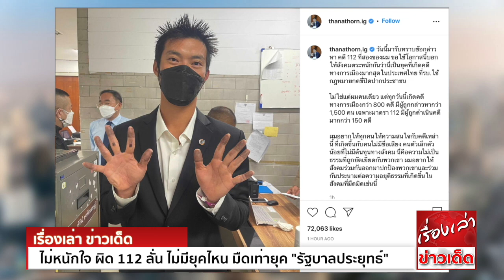ขอสังคมร่วมติดตาม "ธนาธร"ไม่หนักใจ คดีไลฟ์วิจารณ์วัคซีน ผิด 112 ลั่น ไม่มียุคไหนมืดเท่ายุค"ประยุทธ์"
สน.นางเลิ้ง ส่งตัว ‘ธนาธร’ ให้อัยการ พิจารณาสั่งฟ้องผิด 112 ไลฟ์สดวัคซีน เจ้าตัว ไม่หนักใจคดี ขอสังคมร่วมติดตามปกป้อง กรณีเยาวชน-ประชาชนโดน 112
ลั่น ไม่มียุคไหน มืดเท่ายุค "รัฐบาลประยุทธ์"

ที่สำนักงานอัยการสูงสุด ถนนรัชดาภิเษก นายธนาธร จึงรุ่งเรืองกิจ ประธานคณะก้าวหน้า เดินทางเข้าพบอัยการ ตามนัดหมายส่งตัวโดยพนักงานสอบสวน สน.นางเลิ้ง
ที่ได้มีการดำเนินคดีในข้อกล่าวหา ตามประมวลกฎหมายอาญา มาตรา 112 จากกรณีจัดไลฟ์เฟซบุ๊ก “วัคซีนพระราชทาน : ใครได้ใครเสีย?”

นายธนาธร กล่าวว่า ส่วนตัวแล้วไม่มีความกังวลต่อคดีของตัวเอง เพราะตนเป็นบุคคลที่มีต้นทุนทางสังคมอยู่บ้าง กระบวนการทางกฎหมายจึงไม่ได้ยากลำบากนัก แม้จะเป็นกระบวนการที่ไม่ปกติ
และไม่ยุติธรรมก็ตาม แต่สิ่งที่ตนกังวลมากกว่า คือ ในยุคนี้มีคนอีกมากที่ถูกกลั่นแกล้ง จากกระบวนการทางกฎหมาย ไม่ได้รับความเป็นธรรม ทุกวันนี้เรามีคดีการเมืองกว่า 800 คดี
มีผู้ถูกกล่าวหากว่า 1,500 คน เฉพาะมาตรา 112 เอง มีผู้ถูกดำเนินคดีมากกว่า 150 คดี ไม่มียุคไหนที่เป็นยุคมืด ที่รัฐบาลใช้กฎหมายกดขี่ปิดปากประชาชนเท่านี้มาก่อน

นายธนาธร กล่าวว่า คนเหล่านี้ไม่มีต้นทุนทางสังคม ทำให้กระบวนการทางกฎหมายไม่ถูกต้อง อย่างเช่นในกรณีของ น.ส.เบนจา อะปัญ นักกิจกรรมที่เพิ่งถูกไม่ให้ประกันตัว
จากการถูกกล่าวหาตามมาตรา 112 เป็นกรณีที่ชัดมาก เพราะเบนจาเป็นคนเดินทางไปมอบตัวด้วยตนเอง ไม่มีพฤติกรรมหลบหนี แต่กลับไม่ได้ประกันตัว
แล้วศาลยังบอกว่า กลัวจะไปทำความผิดซ้ำ ทั้งยังไม่ได้มีการพิพากษาว่าเป็นความผิดเลย ทำให้ตนต้องตั้งคำถามว่า การให้เหตุผลเช่นนี้ แปลว่า ศาลมีธงในใจแล้วหรือไม่?

“แทนที่จะให้ความสนใจกับคดีผม ให้ความสนใจกับคดีเหล่านี้ดีกว่า นี่คือความไม่เป็นธรรม ที่ถูกยัดเยียดให้กับคนตัวเล็กน้อยที่ไม่มีชื่อเสียง ไม่มีต้นทุนทางสังคม ผมอยากให้สังคมร่วมกันให้ความสนใจในคดีเหล่านี้
และออกมาปกป้องพวกเขาร่วมกัน” นายธนาธร กล่าว

ด้าน นายกฤษฎางค์ นุตจรัส ทนายความ เปิดเผยว่า วันนี้ทางพนักงานสอบสวน สน.นางเลิ้ง ได้นัดส่งตัวพร้อมความเห็นสมควรสั่งฟ้อง นายธนาธร ในความผิดฐานหมิ่นเบื้องสูง
ตามประมวลกฎหมายอาญา มาตรา 112 และความผิดฐานอื่นที่เกี่ยวข้อง ต่อพนักงานอัยการสำนักงานคดีอาญา 5

จากที่ นายอภิวัฒน์ ขันทอง ประธานคณะกรรมการตรวจสอบ และดำเนินคดีแก่ผู้เผยแพร่ข้อความอันเป็นเท็จ เกี่ยวกับการปฏิบัติหน้าที่ของนายกรัฐมนตรี และคณะรัฐมนตรี
และการฝ่าฝืนหรือไม่ปฏิบัติตามกฎหมายผ่านโซเชียลเน็ตเวิร์ก ตามคำสั่งของนายกรัฐมนตรี 32/2563 ลงวันที่ 21 ก.ย. 2563 ได้เดินทางมาแจ้งความร้องทุกข์กับพนักงานสอบสวน
สน.นางเลิ้ง ตามคดีอาญาที่ 21/2564 ลงวันที่ 20 ม.ค.ที่ผ่านมา แจ้งความเอาผิด นายธนาธร จึงรุ่งเรืองกิจ 3 ข้อหา ได้แก่ ความผิด ม.112 และ พ.ร.บ.คอมพิวเตอร์ พ.ศ.2560 ม.14
ความผิดฐานหมิ่นประมาท หมิ่นประมาทโดยการโฆษณา กรณีไลฟ์เฟซบุ๊กบรรยายหัวข้อเกี่ยวกับวัคซีน บนเพจคณะก้าวหน้า และเพจนายธนาธร ซึ่งมีเนื้อหาวิจารณ์การจัดซื้อวัคซีนโควิด-19
ของบริษัทแอสตร้าเซนเนก้า ที่ผลิตโดยโรงงานของบริษัทสยามไบโอไซเอนซ์ โดยกล่าวพาดพิงถึงสถาบันเบื้องสูง

ภายหลังพนักงานสอบสวนส่งตัวพร้อมสำนวนให้อัยการแล้ว ตามขั้นตอน ทางพนักงานอัยการก็จะพิจารณาสำนวน โดยจะนัดให้ผู้ต้องหามารับทราบคำสั่งทางคดีอีกครั้ง

นายกฤษฎางค์ กล่าวว่า หลังจากนี้นายธนาธรจะเดินทางไปรับทราบข้อกล่าวหา ที่ สน.พหลโยธิน เกี่ยวกับกรณีที่ได้พูดเรื่องวัคซีนเช่นเดียวกัน

ต่อมา ภายหลังพนักงานสอบสวน สน.นางเลิ้ง ส่งสำนวนความเห็นสมควรฟ้องนายธนาธร ต่อพนักงานอัยการแล้ว นายธนาธรได้แจ้งยื่นขอความเป็นธรรมในหลายประเด็น
ต่อพนักงานอัยการ ขอให้สั่งสอบพยานเพิ่มเติมเกี่ยวกับอำนาจการสอบสวน
ทางพนักงานอัยการจึงแจ้งให้พนักงานสอบสวนทราบทันที จากนั้นได้นัดฟังคำสั่งคดีวันที่ 4 พ.ย.ว่าจะมีคำสั่งฟ้องหรือไม่

นายกฤษฎางค์เปิดเผยว่า นายธนาธรได้ร้องขอความเป็นธรรมในหลายประเด็น อาทิ กรณีนายอภิวัฒน์ ผู้ร้องซึ่งมาทำการแทนนายกรัฐมนตรี ไปร้องทุกข์กล่าวโทษต่อพนักงานสอบสวน สน.นางเลิ้ง
เป็นการกระทำโดยมีอำนาจหรือไม่ ซึ่งจะมีผลต่ออำนาจการสอบสวนของพนักงานสอบสวน และอีกประเด็นก็คือเกี่ยวกับพฤติการณ์ที่กล่าวหา ศาลอาญาได้เคยมีคำวินิจฉัยไปแล้ว
ในกรณีที่กระทรวงแห่งหนึ่งได้ยื่นคำร้องต่อศาล และศาลได้มีคำวินิจฉัยยกคำร้องไปแล้ว ซึ่งเป็นความเดียวกัน เมื่อศาลอาญามีแนวทางวินิจฉัยไปแล้ว การดำเนินคดีนี้จะเป็นการดำเนินคดีซ้ำซ้อนหรือไม่
จึงขอให้พนักงานอัยการ ทำการสั่งให้พนักงานสอบสวนทำการสอบสวนเพิ่มเติม

นอกจากนี้ นายธนาธร โพสต์อินสตาแกรม thanathorn.ig ระบุว่า

วันนี้มารับทราบข้อกล่าวหา คดี 112 ที่สองของผม ขอใช้โอกาสนี้บอกให้สังคมตระหนักกันว่า นี่เป็นยุคที่เกิดคดีทางการเมือง มากสุดในประเทศไทย ที่รบ.ใช้กฎหมายกดขี่ปิดปากประชาชน

ไม่ใช่แต่ผมคนเดียว แต่ทุกวันนี้เกิดคดีทางการเมืองกว่า 800 คดี มีผู้ถูกกล่าวหากว่า 1,500 คน เฉพาะมาตรา 112 มีผู้ถูกดำเนินคดีมากกว่า 150 คดี

ผมอยากให้ทุกคน ให้ความสนใจกับคดีเหล่านี้ ที่เกิดขึ้นกับคนไม่มีชื่อเสียง คนตัวเล็กตัวน้อยที่ไม่มีต้นทุนทางสังคม นี่คือความไม่เป็นธรรม ที่ถูกยัดเยียดกับพวกเขา ผมอยากให้สังคม
ร่วมกันออกมาปกป้องพวกเขา และร่วมกันประนามต่อความอยุติธรรม ที่เกิดขึ้นในสังคมที่มืดมิดเช่นนี้